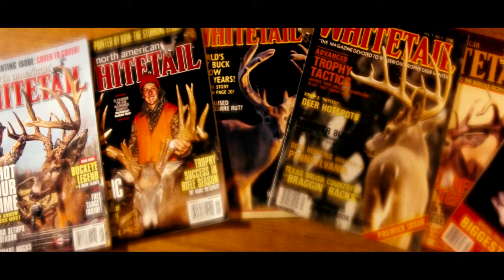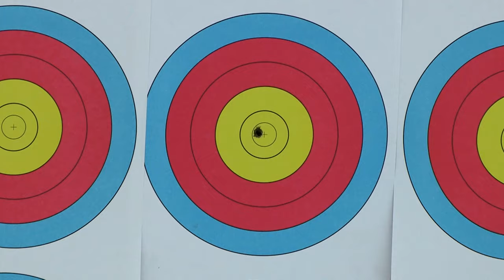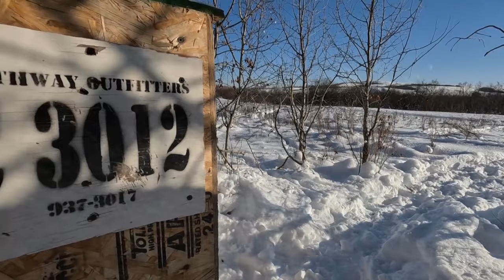North American Whitetail | Saskatchewan Slammers | Free Episode | MyOutdoorTV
Enjoy this FREE episode of North American Whitetail, your ticket to the thrilling world of whitetail deer hunting. Join the seasoned team as they share adventures from across the whitetail range and reveal cutting-edge land management strategies!